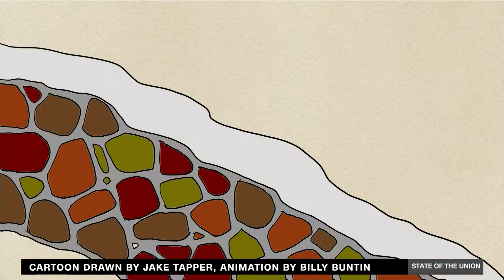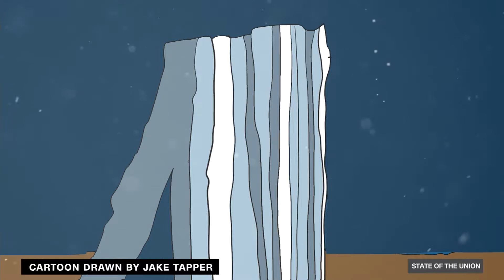CNN Cartoon - Trump Walls and Games of Thrones 12.16.18